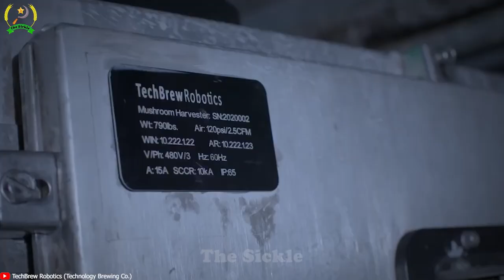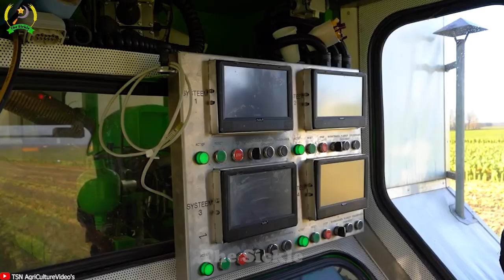30 Modern Agriculture Harvesting Machine |Modern Agriculture Machines That Are At Another Level ▶5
30 Modern Agriculture Harvesting Machine |Modern Agriculture Machines That Are At Another Level ▶5
Modern agriculture machines that are at another level have revolutionized the way we farm and grow our food. With the use of agriculture machines, farmers are able to increase their productivity and output while reducing labor costs. These modern agriculture machines that are at another levelhave become essential in modern agriculture, allowing for greater efficiency and effectiveness in planting, harvesting, and processing crops. The investment in modern agriculture machines that are at another level has allowed many farmers to expand their operations and improve their livelihoods. As the demand for food continues to rise, the importance of agriculture machines in sustaining our global food supply cannot be overstated.
Overall, modern agriculture machines that are at another level are essential to modern agriculture and will continue to play a critical role in feeding our world. As we look to the future, it is clear that continued investment in modern agriculture machines and technology will be necessary to ensure the sustainability and growth of the agricultural industry.
and in today's video we are going to explore together modern agricultural harvesting machines , modern agriculture machines that are at another level have completely changed the agriculture industry all over the world
00:00 Modern agriculture machines that are at another level
00:35 Mushroom harvesting robot
02:24 Automatic tomato harvesting robot
05:30  Modern grape harvester
07:02 Modern Apple Harvester
11:27 Modern green tea harvesting machine
16:00 Modern garlic harvesting machine
24:48 Lemon harvest and packing line
This video is researched by : Ms Katherine and The Sickle - Modern Agriculture Team
Ms Katherine Brewer from White Plains, New York
Ms Katherine Brewer is also an English teacher
worked at Wellington College International Shanghai
Currently living and working in Hoi An, Quang Nam-Da Nang, Vietnam
Birthday 30/07/1980
43 years old